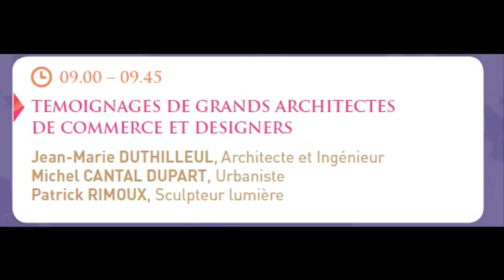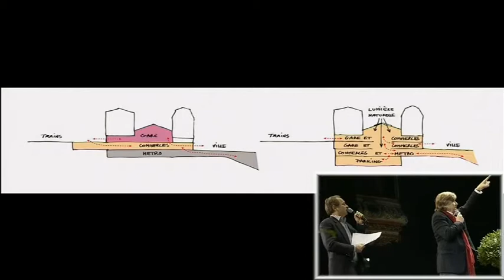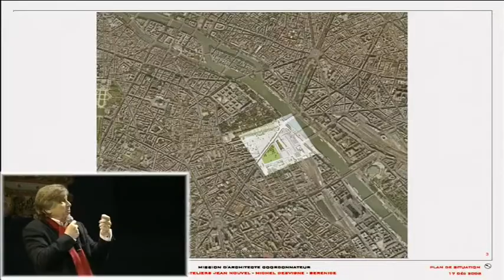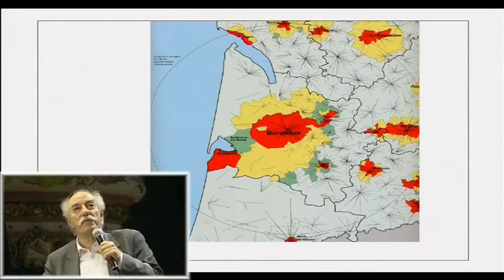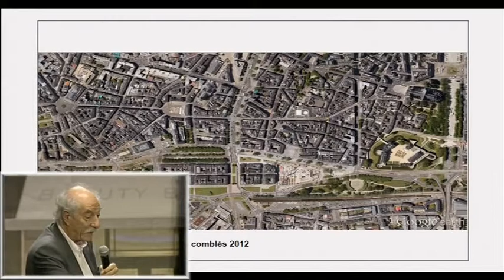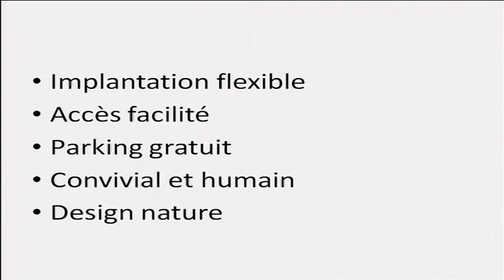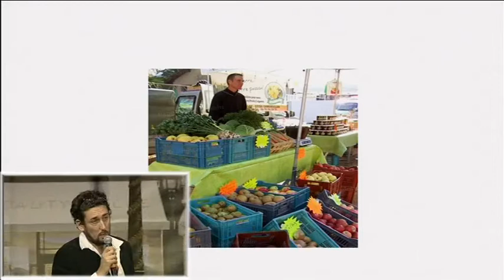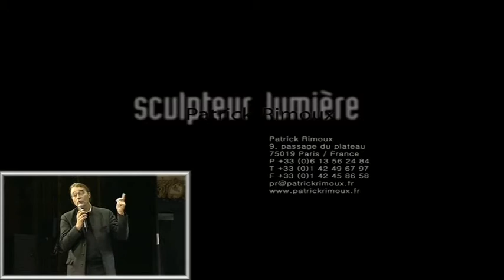Témoignages de grands architectes de commerce et designers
L'architecture et le design constituent la carte d'identité de toutes les villes. Ces disciplines suscitent la curiosité et attirent les foules, elles forgent en tous cas le caractère unique des lieux de commerce. Créatifs, dévoués au "beau" voire stratifiés, les architectes et designers font l'unanimité quant à leurs projets toujours plus ambitieux et majestueux. Découvrez ceux qui embellissent nos villes, révisent la capitale et préfigurent les tendances de demain.